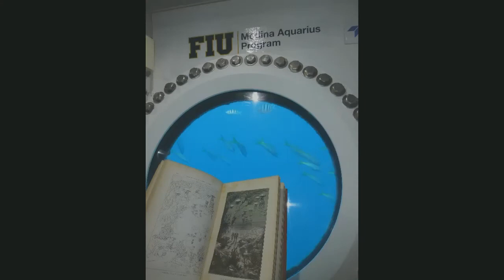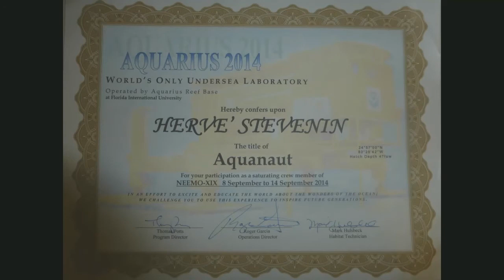SpaceUp Cologne 2015 - Herve Stevenin - NEEMO Living under Water